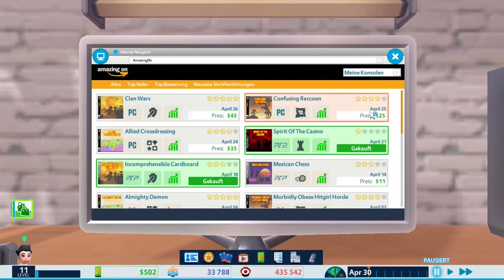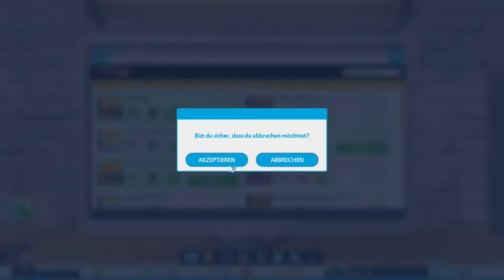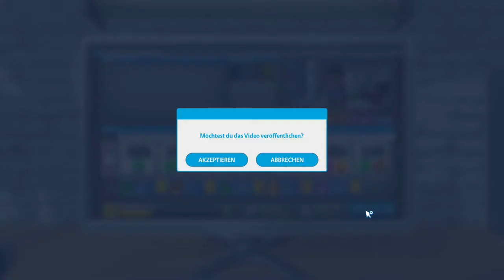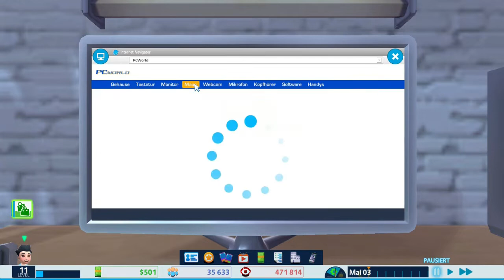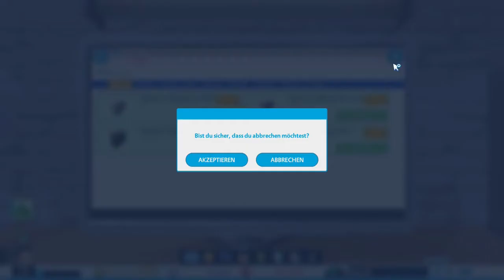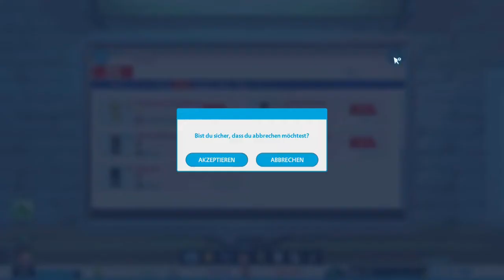YOUTUBERS LIFE 1 #09 Immer das gleiche 😴